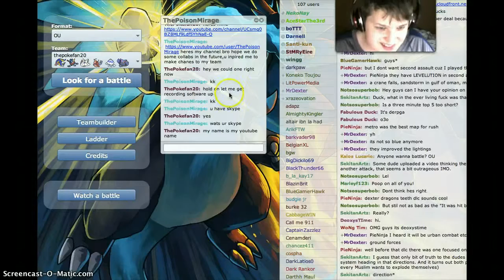Pokemon showdown vs thepoisonmirrage